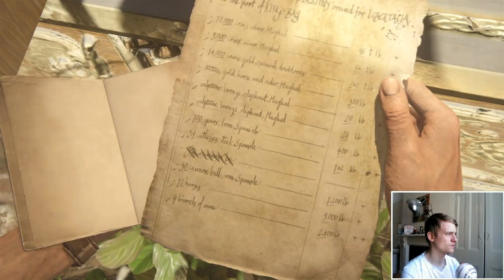UNCHARTED 4 - A THIEF'S END - THIEVES OF LIBERTALIA (WALKTHROUGH PART 26, COMMENTARY + FACECAM)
UNCHARTED 4 - A THIEF'S END - THE THIEVES OF LIBERTALIA  (WALKTHROUGH PART 26 WITH COMMENTARY + FACECAM)
PS4 GAMEPLAY